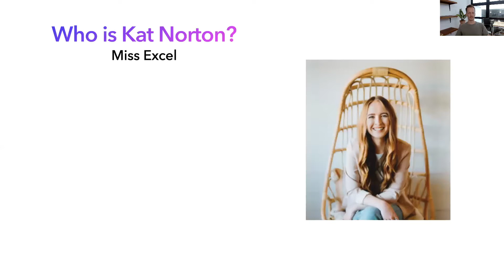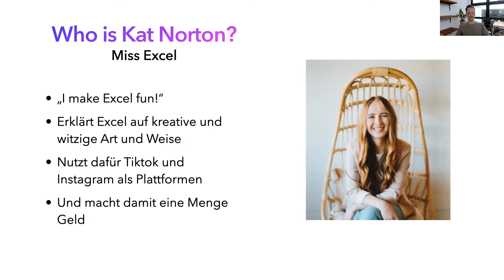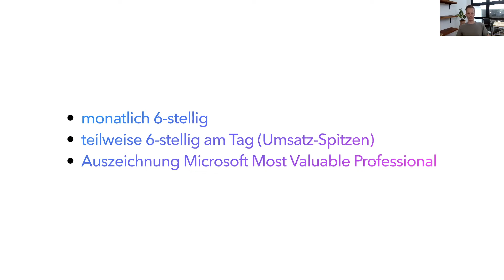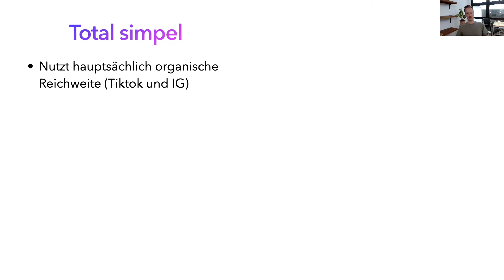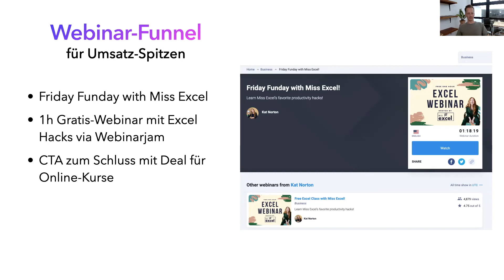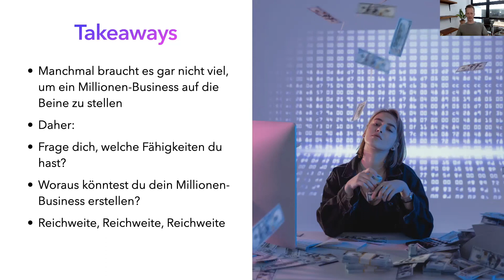100.000+ $/Monat, teilweise am Tag mit MS EXCEL!!!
In dieser Business-Analyse zeigt dir Kim, wie Kat Norton aka Miss Excel mithilfe von Tiktok und Instagram durch den Verkauf von Online-Kursen über Microsoft Excel 6-stellige Umsätze im Monat, teilweise am Tag, macht.

Miss Excel Motto ist dabei "Make Excel fun". Auf kreative und witzige Art und Weise bringt sie den Menschen die besten Hacks für Excel und alle weiteren Microsoft Office Produkte bei.

Sie nutzt dafür überwiegend ihre riesige organische Reichweite auf Tiktok und Instagram, aber auch Paid Traffic über Facebook, Instagram und LinkedIn, sowie einen Webinarfunnel für Umsatz-Spitzen von teilweise über 100.000$ am Tag.

🚀Du willst gemeinsam mit uns an deinem Online-Business arbeiten? Dann bewirb dich als Mitglied der Online-Business-Akademie: